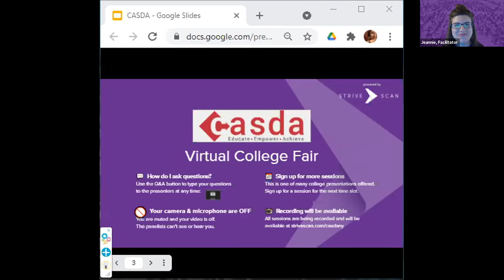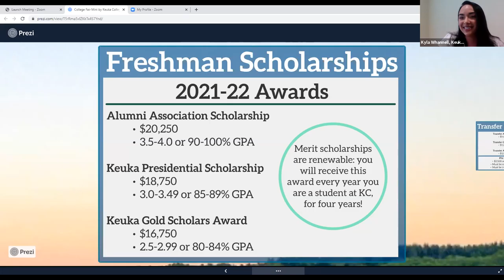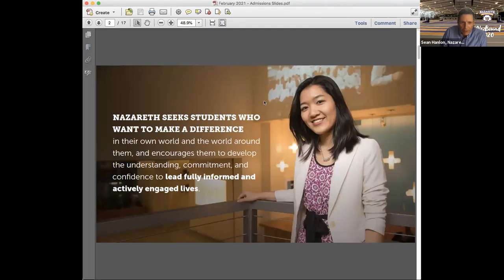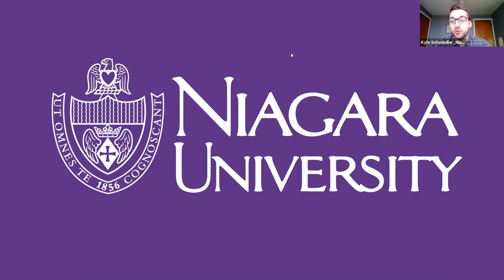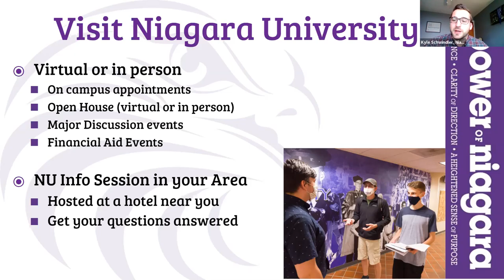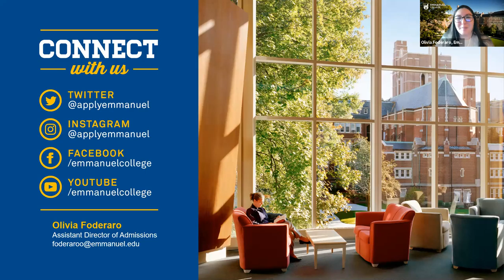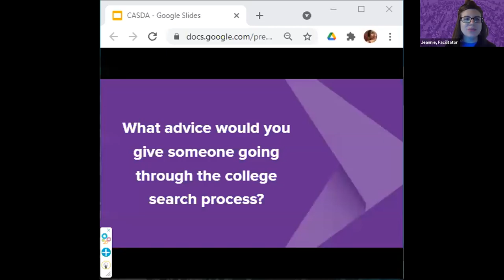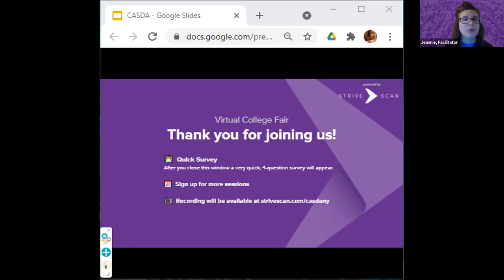Session B3 - CASDANY Virtual College Fair - March 23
In this session, you will hear from the following institutions:

Keuka College
Le Moyne College
Nazareth College
Niagara University
Emmanual College